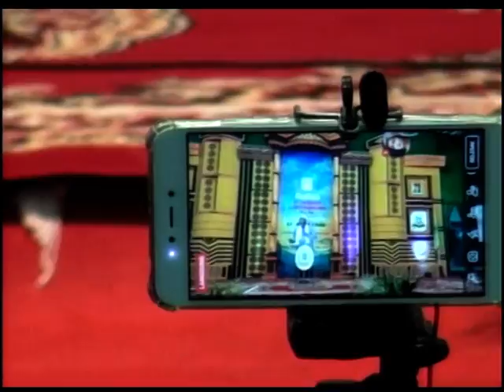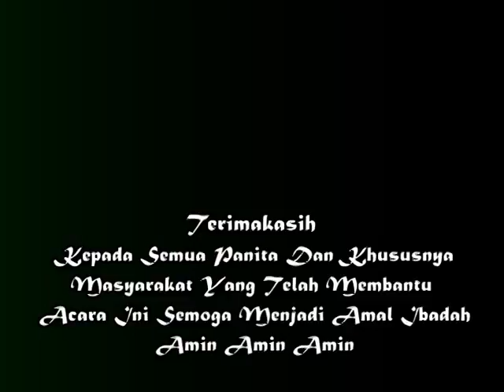KH Zulfa Musthofa di Haflah ke 21 Pondok Pesantren Al Mubaarok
Uraian hikmah oleh KH. Zulfa Musthofa(jakarta) dalam rangka Haflah Attasyakur li Ikhtitamiddurus ke 21 Pondok Pesantren Al Mubaarok Manggisan